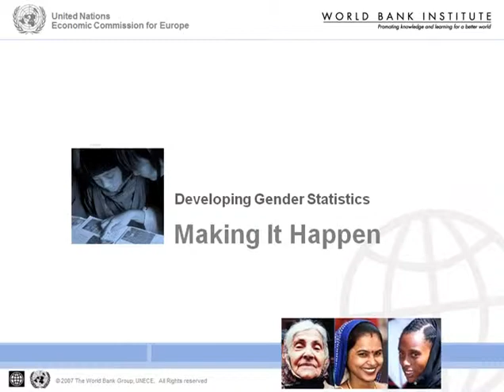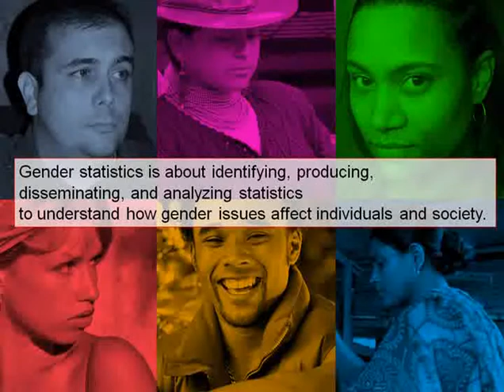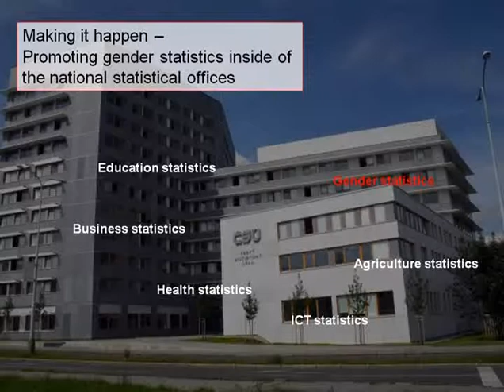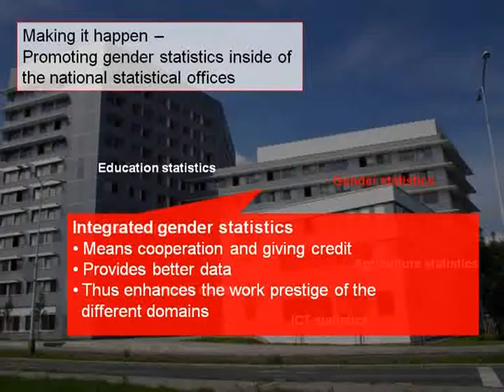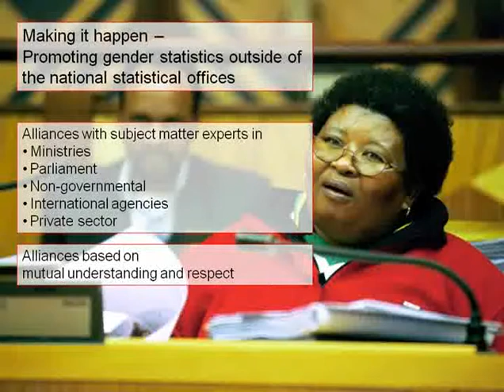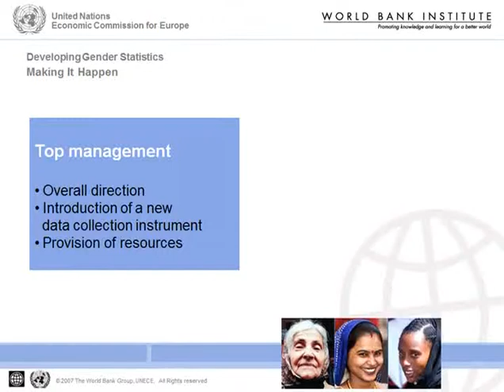Developing Gender Statistics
The development of gender statistics follows recognition of gender as an important issue for social and economic development. Each individual statistical system must adapt how it develops gender statistics to its particular situation.
No two offices and no two political systems are exactly alike and what works for one may not work for another. For example, a decentralized system may make it harder to coordinate and construct alliances, but it may be easier to understand and meet customer needs.
The following issues are to be considered and will be covered in this presentation: Developing alliances, Top management support, Funding, Legal, Program and Organizational issues.